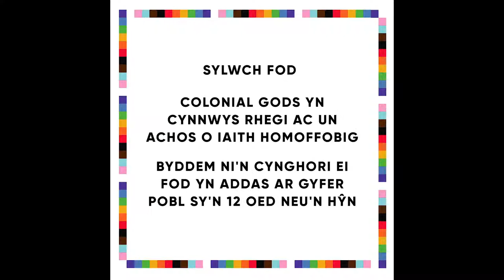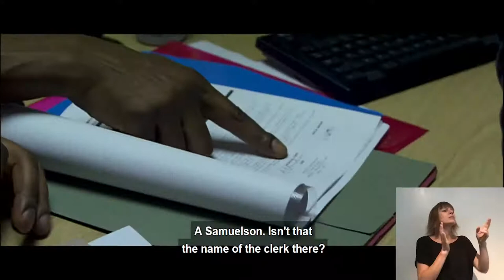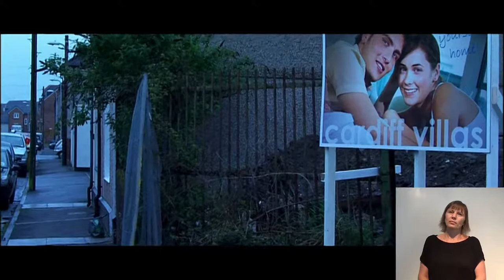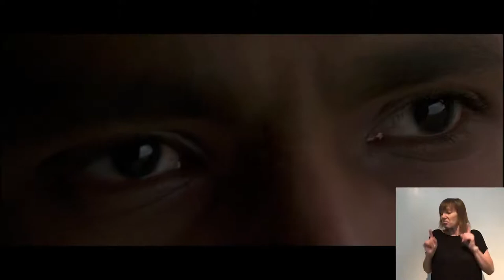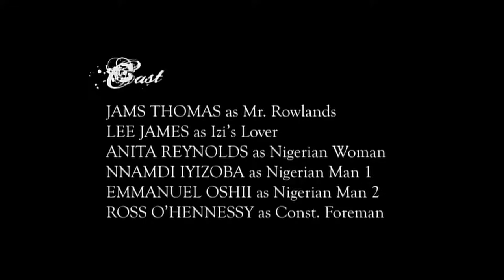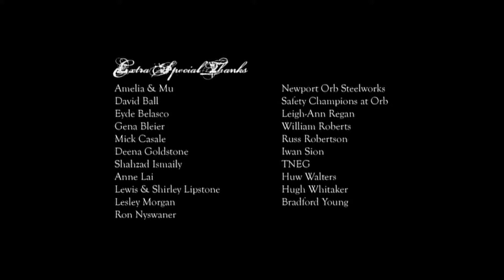'Colonial Gods'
In the summer of 2009, acclaimed filmmaker Dee Rees spent two months in Cardiff writing and filming Colonial Gods, which we are proud to share again as part of Pride Cymru 2020. This was the first short film to be produced with a winner of the Iris Prize, Iris Prize LGBT+ Film Festival’s international short film award. Today, eleven short films have been made, with a twelfth coming once it is safe to do so.In August 2020, Iris invited some of the individuals who worked on the first Iris Prize Production to share their memories of the experience. For many, it would the beginning of a long journey with Iris, seeing them return to support many more Iris films.This is a short extract from the reunion. The full version will be will be screened during the Iris Prize LGBT+ Film Festival in October.